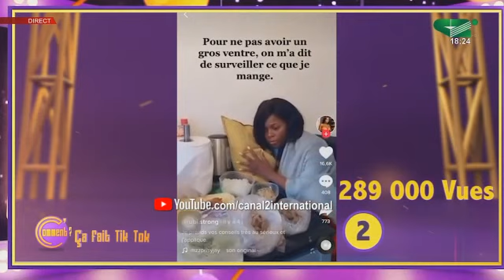Big mop et Cabrel Nanjip avaient prophétisés mais le diable ne fait queeeee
Big mop et Cabrel Nanjip avaient prophétisés mais le diable ne fait queeeee çafaittiktok (C'comment du Vendredi 28/05/2021)